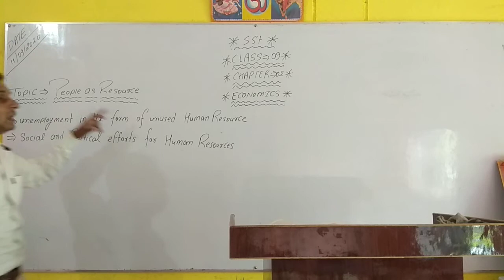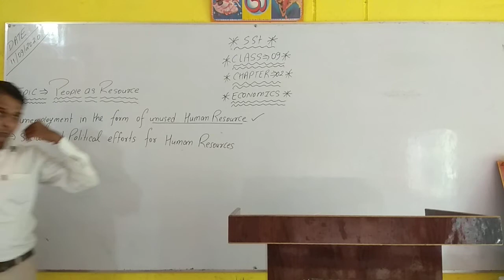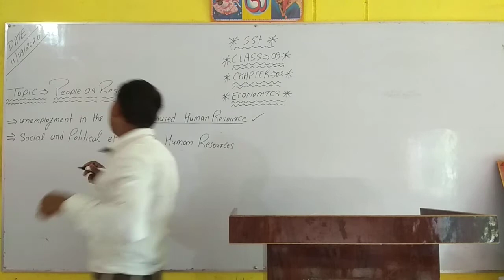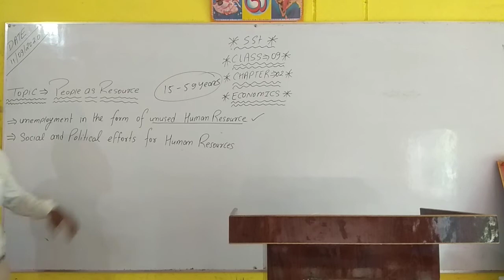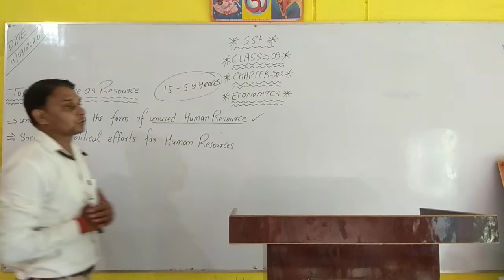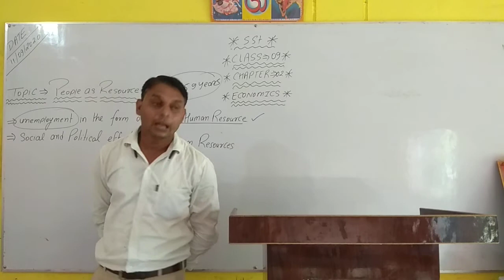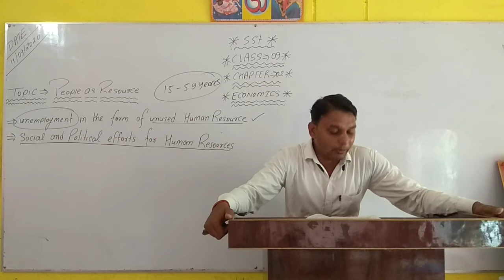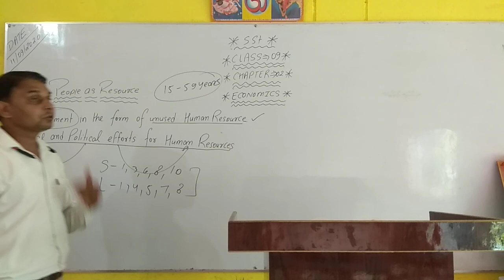Class 9 SSt